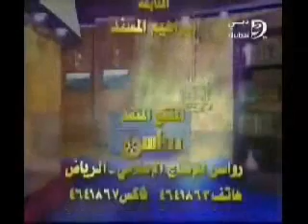مفاتيح الجنة الشيخ محمد العريفي الجزء 1